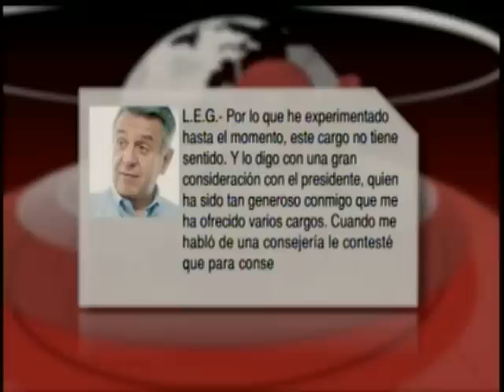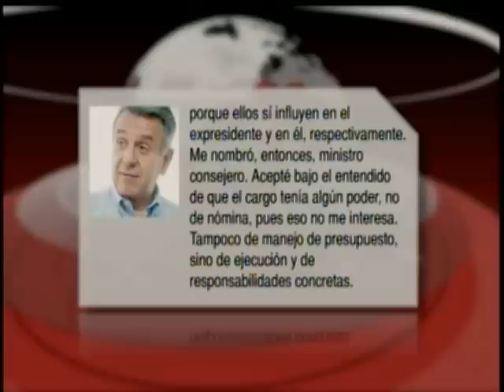360 Grados: Homenaje a Miguel Calero - Revocatoria de Petro - Consejería de "Lucho" Garzón